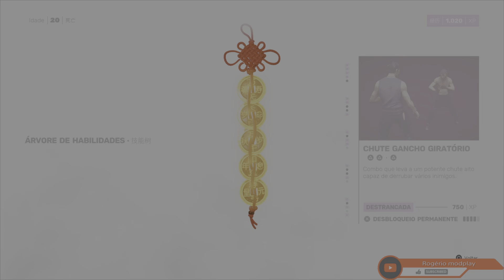Sifu - Gameplay poupando todos os Chefe - Todos os talismãs - O Clube